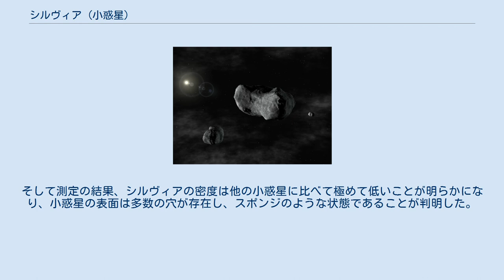シルヴィア (小惑星)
シルヴィア またはシルビア (87 Sylvia) は、火星と木星の間の小惑星帯にある、大型の小惑星である。
非常に暗い色をしており、原始太陽系の頃に形成された小惑星と考えられる。
メインベルトよりも遠くの軌道を周回していることから、キュベレー族に分類される。
複数の衛星を持つことが確認された初の小惑星である。
 シルヴィアは1866年5月16日、イギリスの天文学者ノーマン・ポグソンによって発見された。
ポグソンは当時、インドのマドラスで観測を行っていた。
命名理由に関してポグソンは、この小惑星の発見報告論文において、古代ローマの女神であり、森のレアを意味する「レア・シルウィア」に因んで名づけたと説明している。
 日本では、2014年に掩蔽が観測され、楕円の形状が明らかとなっている。
 シルヴィアと2つの衛星 （9日分の画像を合成） 2001年と2004年に、シルヴィアに計二つの衛星が発見され、それぞれレア・シルウィアの二人の息子とされるロムルスとレムスの名が与えられた。
 これらの衛星の発見により、シルヴィアに関する厳密な体積と密度の測定が可能となった。
そして測定の結果、シルヴィアの密度は他の小惑星に比べて極めて低いことが明らかになり、小惑星の表面は多数の穴が存在し、スポンジのような状態であることが判明した。
このため、シルヴィアは衝突によって破砕された天体の破片が再集積したラブルパイルであり、二つの衛星は取り残された破片から生まれたと考えられている。